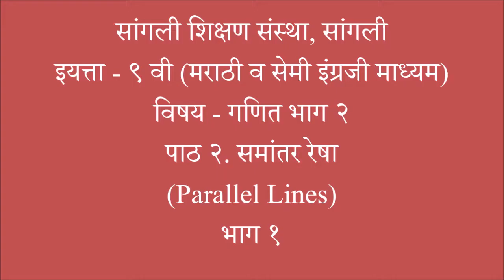SSS/9th Std/Marathi & Semi Medium/Maths 2/Lesson -2/समांतर रेषा/Episode - 1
विषय - गणित २ (Maths 2)
पाठ - २
"समांतर रेषा" (Parallel Lines)
भाग - १